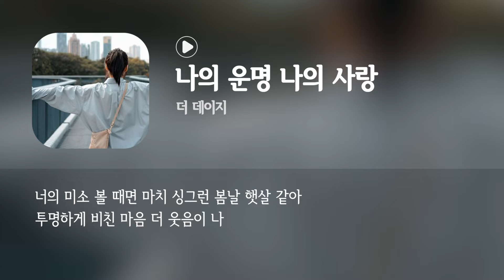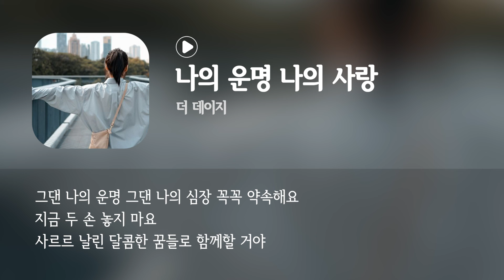더 데이지 - 나의 운명 나의 사랑 /가사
너의 미소 볼 때면 마치 싱그런 봄날 햇살 같아
투명하게 비친 마음 더 웃음이 나

평범한 일상에 가득 내 마음속의 별을 채워
반짝거린 눈빛에 기대 입 맞추고파

그댄 나의 운명 그댄 나의 사랑
하늘이 준 나의 반쪽
두근두근 가슴 뛰죠 더더 다가갈게요
내겐 소중한 선물인 걸

그댄 나의 운명 그댄 나의 심장 꼭꼭 약속해요
지금 두 손 놓지 마요
사르르 날린 달콤한 꿈들로 함께할 거야

얼마나 좋을까 우리 예쁜 이야기들로 채워
포근하게 안긴 채 둘이 걸어가고파